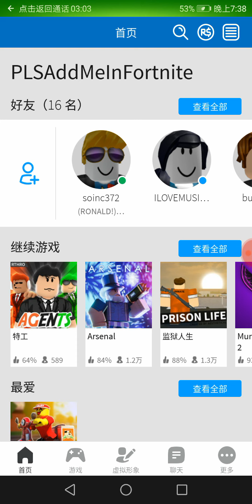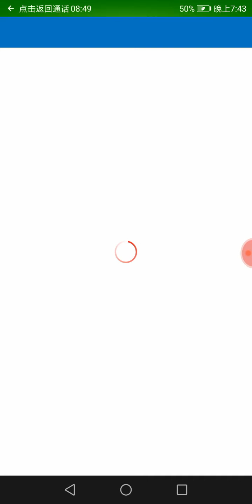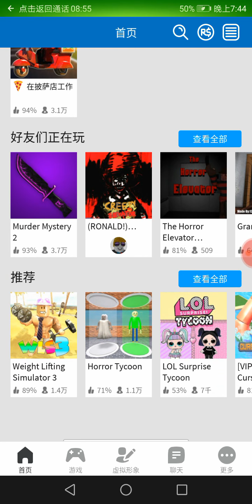ROBLOX TIME AGAIN!!!!! :)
Hi guys so today we are playing MURDERER MYSTERY AND JAIL BREAK! Hope you guys ENJOY! :)